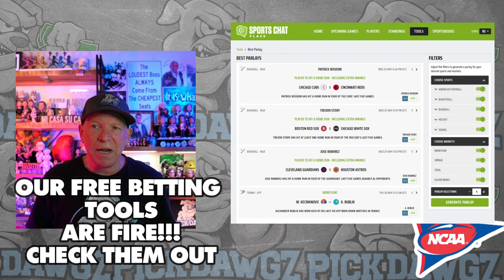Maryland vs USC 10/19/24 College Football Picks & Predictions | Week 8 NCAAF Betting Tips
The USC Trojans take on the Maryland Terrapins in Week 8 of College Football Action. Get Mitch's College Football Pick and Prediction for this game.